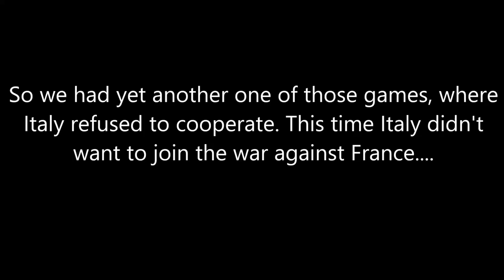Hoi4 MP in a nutshell episode 83 (Join the war)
Once again, Braun plays Italy and messes up the balance of ww2

Mods: Vanilla(prior to Waking the Tiger)
Intro: Hearts of iron 4 main theme
Outro: Hearts of iron 4 main theme